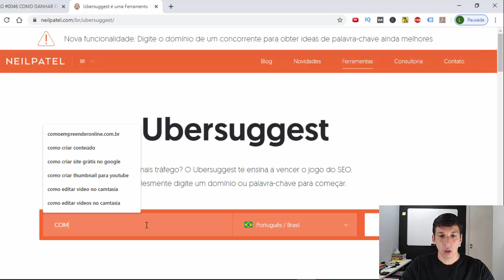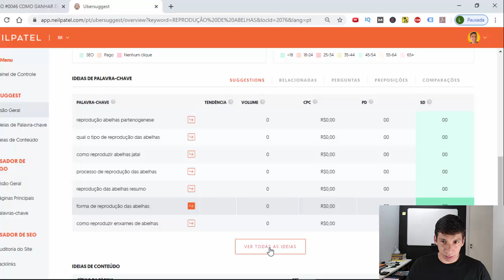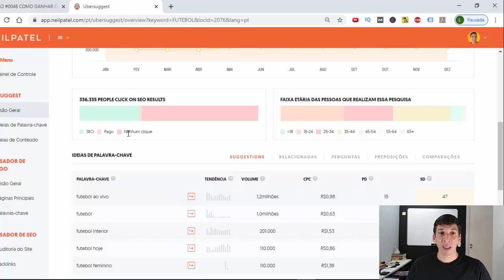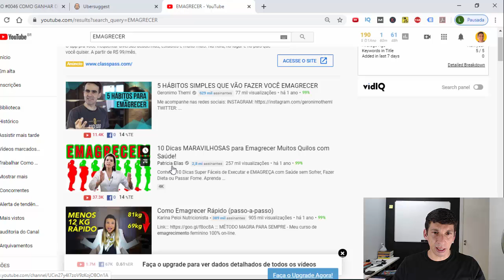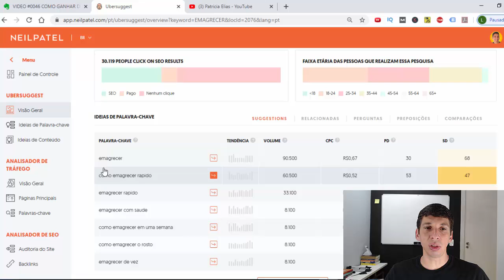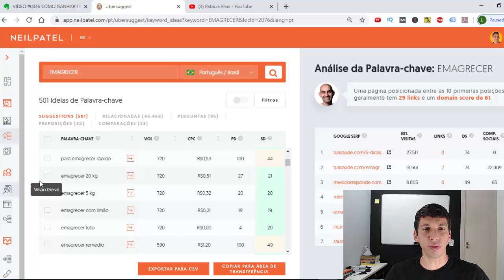Como Ganhar Dinheiro no Youtube em 2020: 6 Estratégias Comprovadas para Afiliado Iniciante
✔️ LINK QUE RECOMENDEI:
SEO Para YouTube: Como colocar seu vídeo na primeira página do Google e Youtube

✔️ Método garantido para ganhar dinheiro na internet

✔️ Método para quem precisa de Resultados IMEDIATAMENTE!

EU NÃO FAZIA VENDAS COMO AFILIADO ATÉ APLICAR ISSO!
✔️ Método GARANTIDO para criar um negócio de sucesso na internet.

Quer aprender como ganhar dinheiro no Youtube?
Como você já deve saber é super possível ganhar dinheiro com o Youtube, mas o que as pessoas não sabem é que é possível ganhar de outras formas além da visualizações.

Neste vídeo lhe passamos 6 estratégias para você ganhar dinheiro pelo Youtube e aumentar seus ganhos ou até mesmo para começar como afiliado iniciante totalmente do zero.

Se você usar as estratégias certas, ter um canal no Youtube pode ser altamente rentável.